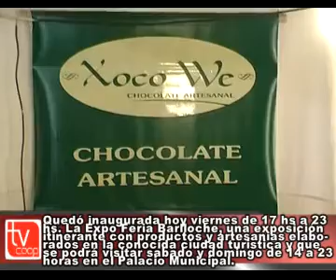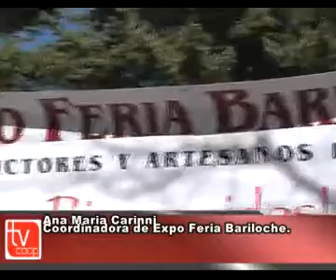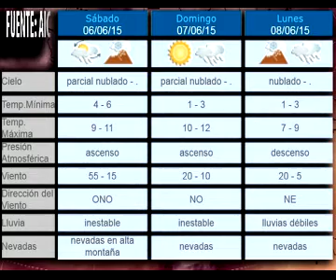NOTICIAS 2015 06 05